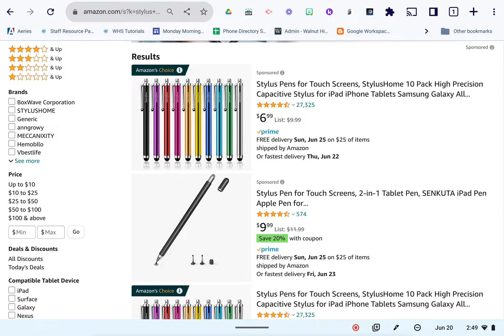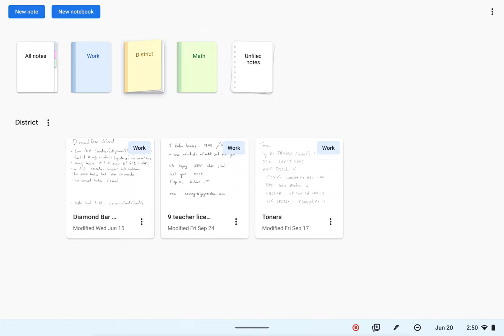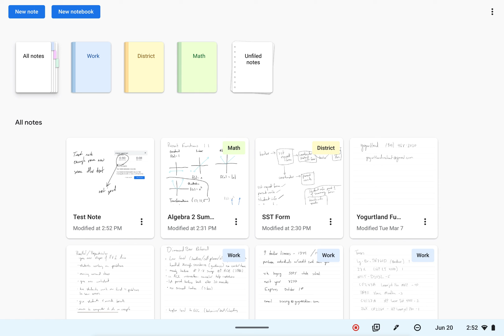Google Cursive - Walk through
You can also install it as a Progressive Web App (PWA) which helps make it "feel" like a separate app.